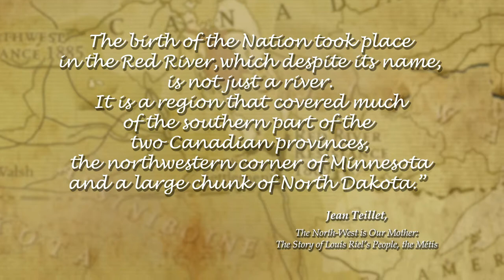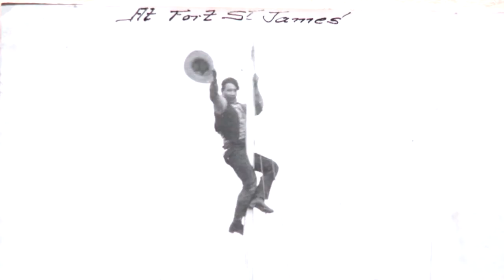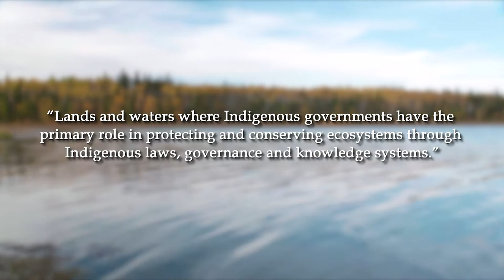2021Métis Nation IPCA/Guardians Virtual Gathering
Introductory video: Indigenous Protected and Conserved Area and Métis guardians Gathering on January 25-26, 2021.

The intention of the Gathering is to further support the historic and ongoing relationship of the Métis Nation to their traditional lands, rekindle their stewardship and reunite generations by engaging with initiatives like the Métis Nation’s Guardians and Indigenous Protected and Conserved Areas (IPCAs). This gathering will aid to further support the capacities needed for effective co-management and co-governance of Métis lands, and the articulation of an approach towards the Permanent Bilateral Mechanism (PBM) as it relates to stewardship. Furthermore, it is an opportunity to have an in-depth look at the Guardians and IPCA initiatives to learn what works best for the Métis Nation with regards to conservation and what needs to be improved to better meet the needs of the Métis Nation moving forward.